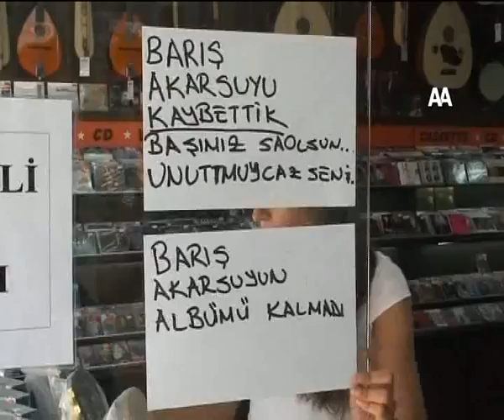Bodrum Kent Tv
ALBUMU_TUKENDI